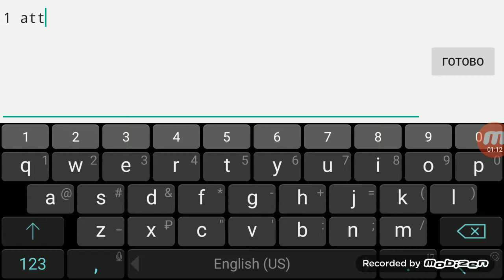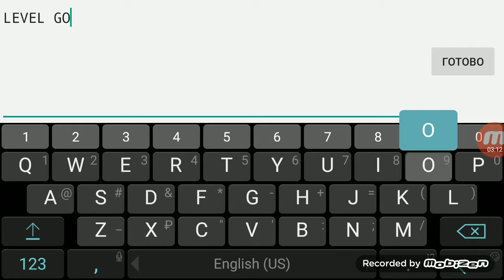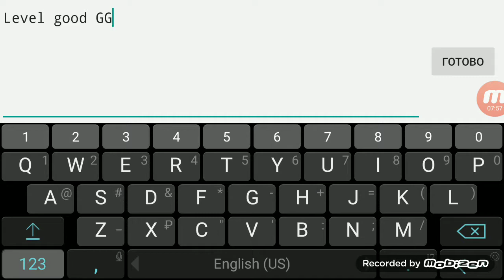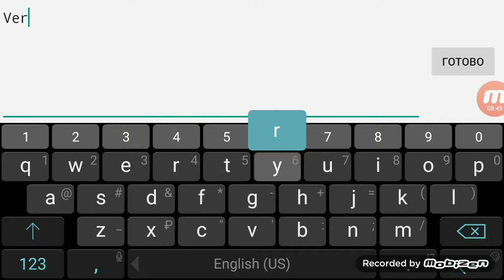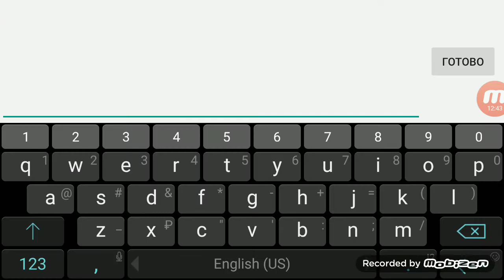Прохождение разных челленджей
Следующий стрим будет 9 марта,  заходи!

Айди классного уровня вот Id:9177170